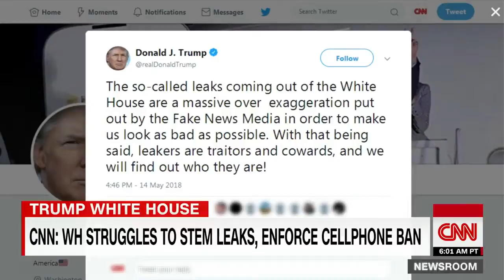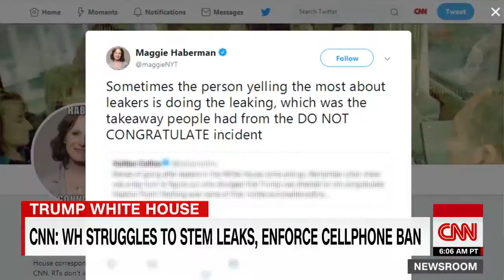Panelist- White House leaks start with Trump's top aides